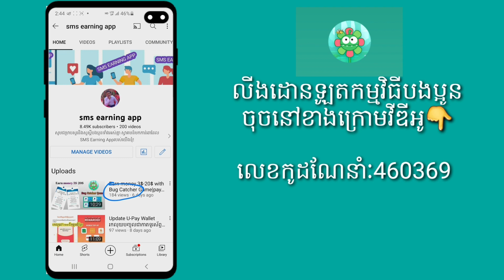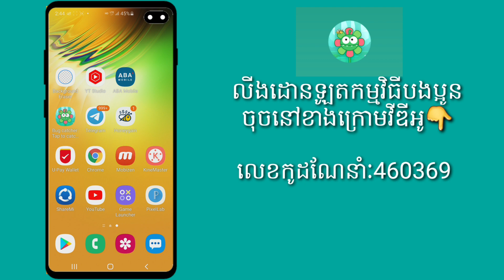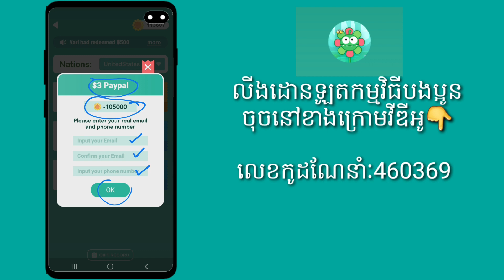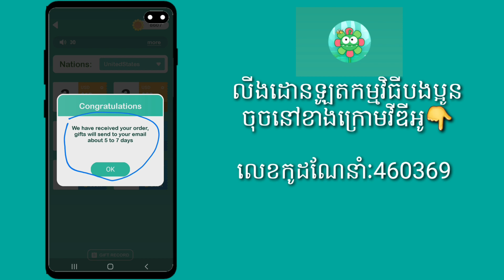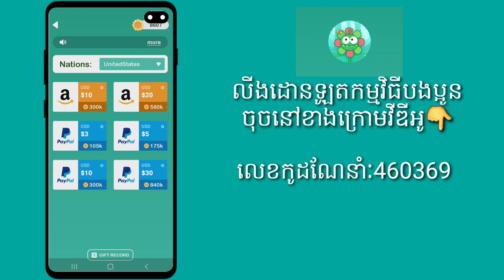របៀបដកលុយពីBug Catcher Game|Withdraw 3$ to Paypal.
វីឌីអូ
👉របៀបចុះឈ្មោះរកលុយពីកម្មវិធីBug Catcher